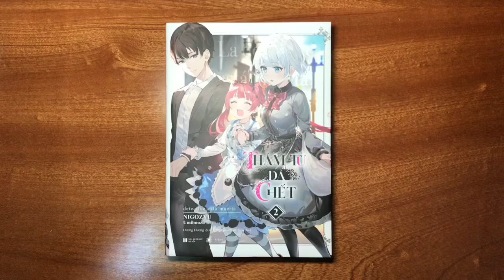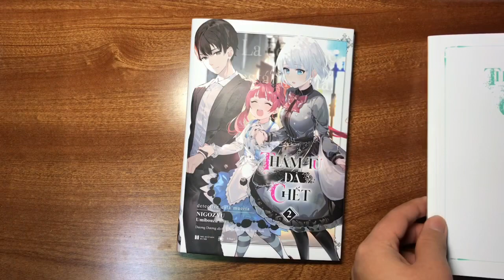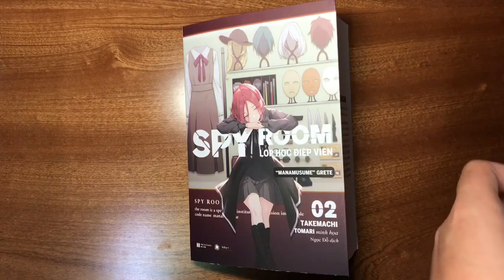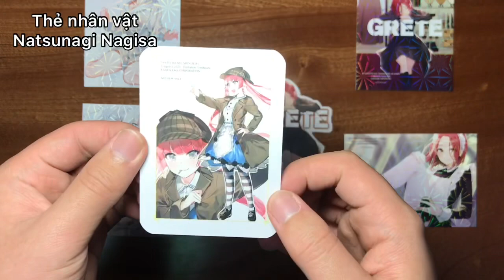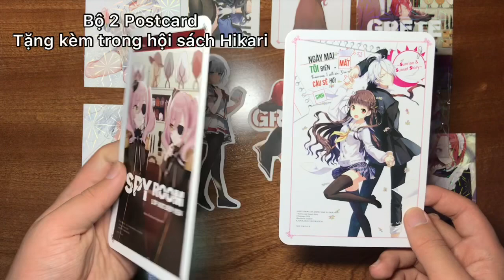Review Combo Light Novel “Thám tử đã chết x Spy Room” Tập 2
Combo Light Novel “Thám tử đã chết x Spy Room” Tập 2 - Bìa giới hạn Grete.
Nhà phát hành: Thái Hà.
Số lượng bản in mỗi cuốn: 5k
Giá: 270k.
 Quà tặng kèm trong hội sách Hikari: Huy hiệu Grete (500 cái), Poscard “Spy Room“ và Poscard “Ngày mai tôi biến mất, cậu sẽ hồi sinh”.
Quà tặng kèm trong Combo:
- 2 bookmark bế hình Siesta và Grete.
- Bộ poscard metalize
- 2 thẻ nhân vật Nagisa và Grete.
- Bìa 2 mặt của “Thám tử đã chết”
- Bìa giới hạn Grete của “Spy Room”.
Bài hát: Yoake no Uta